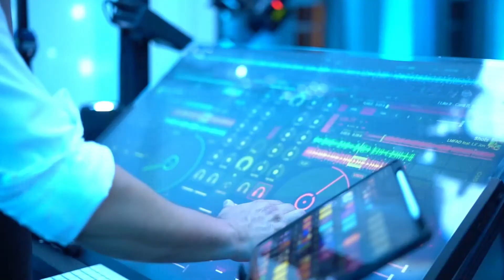Wedding Venue Shopping 101 - Wedding tips on how to find the perfect venue for you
Wedding venue shopping is the cornerstone of your wedding planning. Everything else will be influenced by this decision, so let's talk about some of the things that will help you make the best choice for you. What fits your style? What amenities are a must? How far should you drive? Answers to these and more questions in our Venue Shopping 101. We will need to make more videos on the subject, so please let us know your thoughts and questions on the comments.

Don't forget: Relax, Dream and Enjoy!

0:00 - Greeting
2:10 - Intro Video
2:40 - Marketing Websites
5:36 - Think Photos
7:04 - Shop Local
9:09 - Location Matters
12:50 - Must Have Amenities
16:48 - Venue Tours
18:43 - Size Matters!
22:27 - Weather Contingencies
24:18 - Avoid Tents
27:28 - Venue Staff Turnover
29:30 - Closing Remarks

PS: Let's go after your dreams!